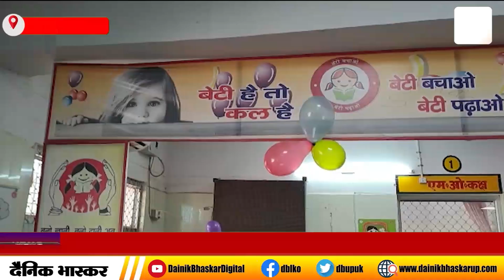Mahoba : ज़िला महिला चिकित्सालय में धूमधाम से मनाया गया नवजात बेटियों का जन्मदिन